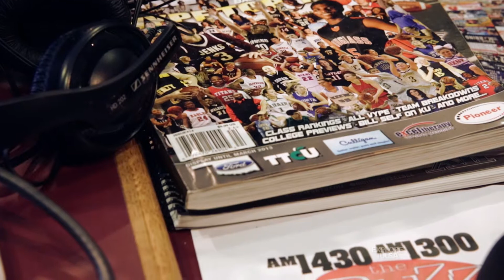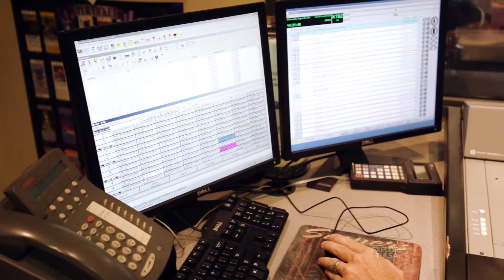Don King, long-time sportscaster and Voice of the Jenks Trojans